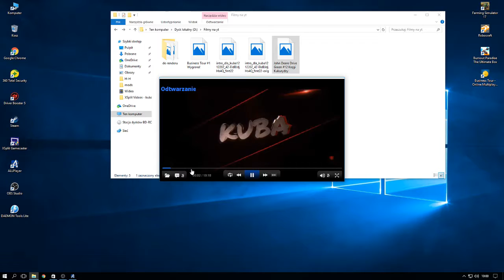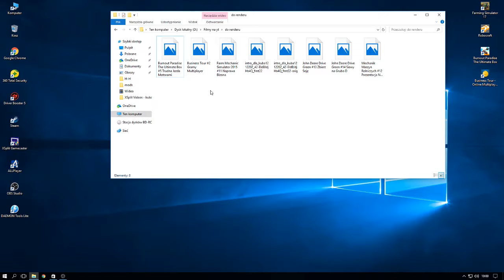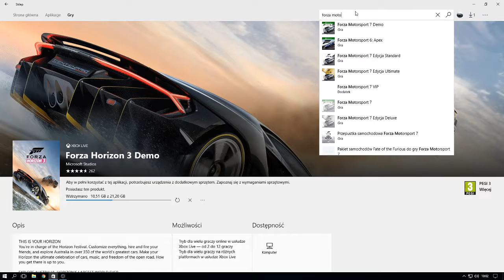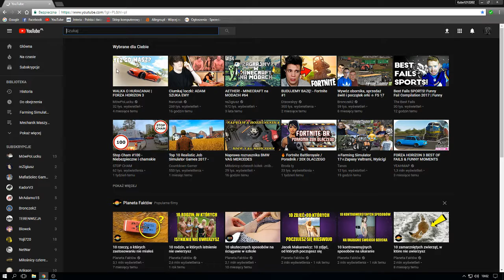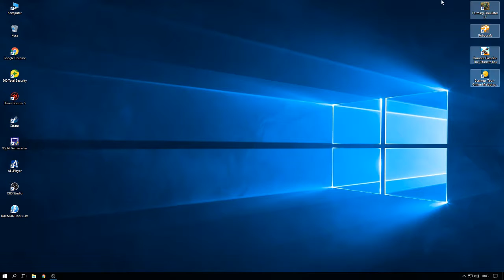Co i Jak Na moim Kanale #3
UWAGA! W 47 sekundzie filmu wyłączcie głos bo ogłuchniecie xdddd w 55 sekundzie już jest dobrze :D
Siema w kolejnym odcinku na moim kanale
Tym razem nieco inny ponieważ wyjaśnie dlaczego nie było filmów itp